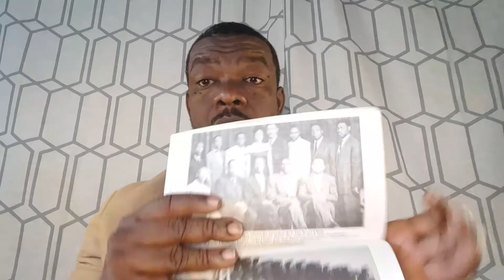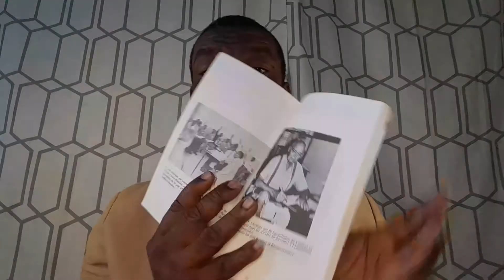LE DANGER VIENDRA DU GRAND NORD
pas de crime.